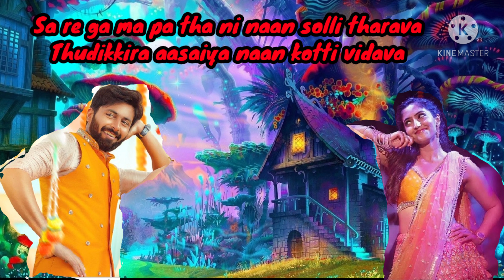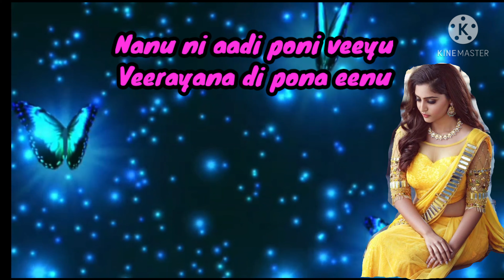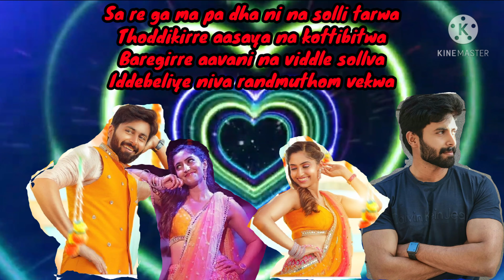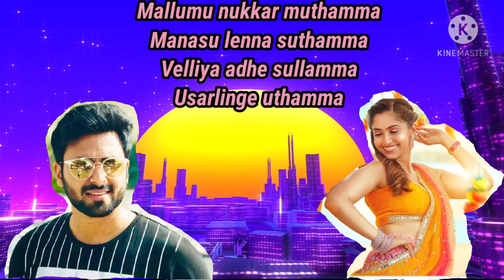Kutty Pattas Ashwin Official Tamil Lyrics Video Song